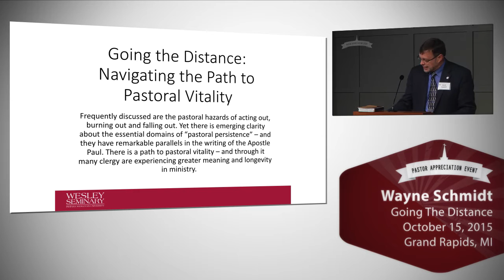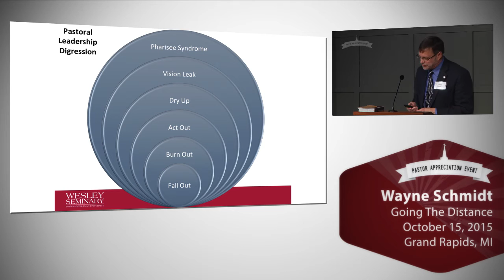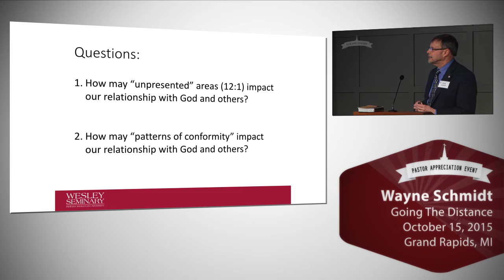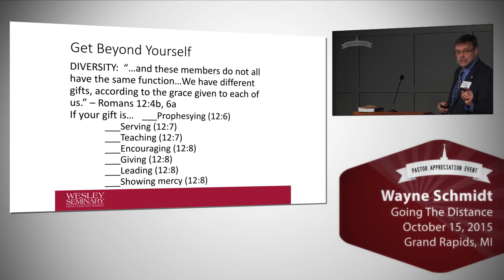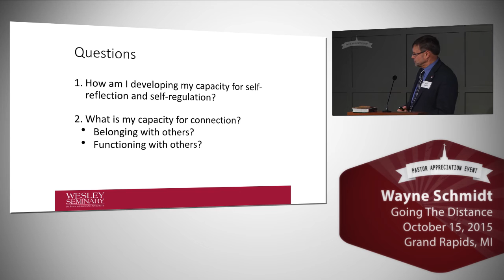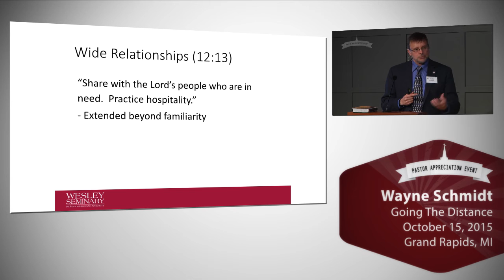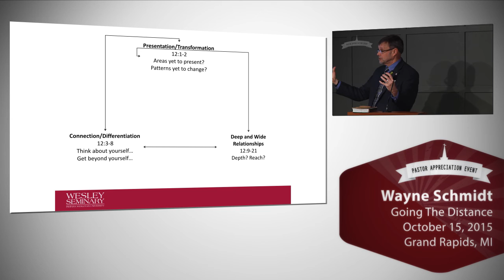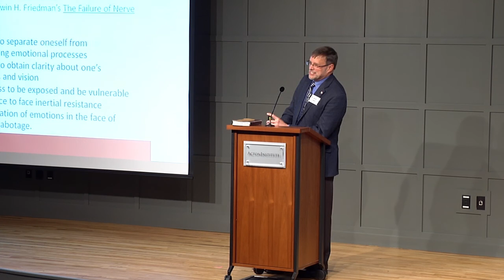2015 Pastor Appreciation Breakfast and Lecture (Wayne Schmidt - Acton Institute)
GOING THE DISTANCE:  Navigating the Path To Pastoral Vitality

Frequently discussed are the pastoral hazards of acting out, burning out and falling out.  Yet there is emerging clarity about the essential domains of “pastoral persistence” – and they have remarkable parallels in the writing of the Apostle Paul.  There is a path to pastoral vitality – and through it many clergy are experiencing greater meaning and longevity in ministry.

Dr. Schmidt has addressed churches and conferences around the globe and in nearly every district of The Wesleyan Church. He has served as a General Conference delegate four times and has worked closely with the Department of Evangelism & Church Growth in strategy development and vision casting for the promotion of church planting, parenting and health.

He has taught as an adjunct professor at Indiana Wesleyan University (IWU) and Bethany Bible College (now Kingswood University). In January of 2010 he became the first Vice-President for the newly formed Wesley Seminary at IWU, providing strategic and operational leadership in shaping a revolutionary way to prepare ministers.